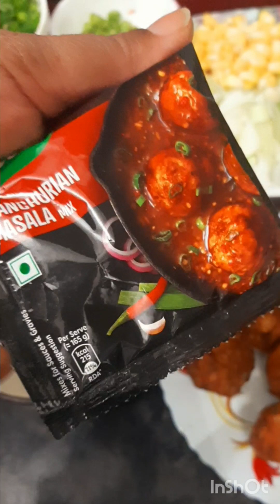गोबी मंचुरियेन और वेजीटेबल राइस |Indo chinese Recipe | lunch & dinner | Manchurian Recipe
Are you ready for the fest of flavours and explore the art of vegetarian cooking with me in this step by step tutorial from the vibrant blend of veggies in manchurian to the fragrant Veg Rice.

XI

my recipe video 🥣

XI

my recipe video 🥣

 9